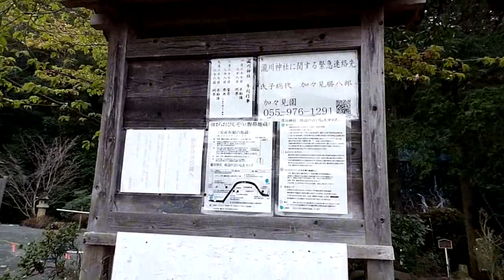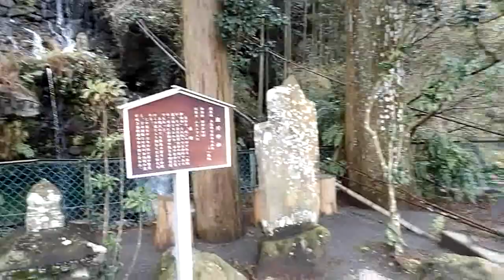2024_03_08三島市 早春のパワースポットへ[滝川神社の静溢な瀧に癒される].wmv